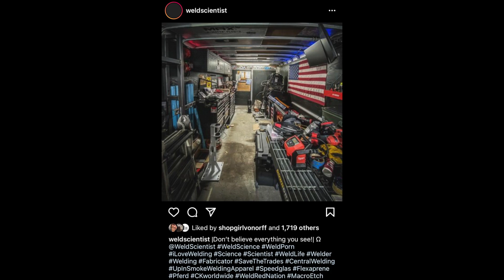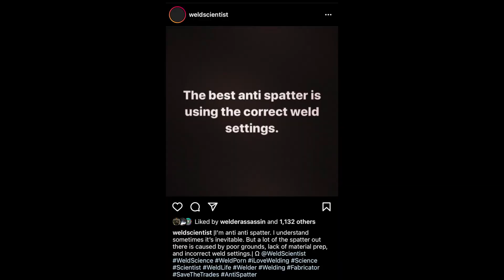The science behind welding with Nate Bowman, aka Weld Scientist, and Josh Welton at FABTECH 2021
Josh Welton caught up with fellow welder-fabricator, Nate Bowman, who's widely known in the welding community as Weld Scientist, to nerd-out about spray transfer, robots frying bacon, a mutual distaste for anti-spatter, a love of correct weld settings, and more at FABTECH 2021.

Bowman is the director of welding optimization and education at Central Welding Supply in Washington. He is a CWI, CWE and CWS, and an established social media welding influencer. During Bowman's discussion with Welton, he explains how he openly offers up his knowledge of welding science to inspire others to take their welding careers to the next level. Desiring to be a resource and data guy for the industry, Bowman is working to make what he knows available to everyone.

Read learn more about Bowman and his Weld Scientist moniker in an in-depth interview from The WELDER